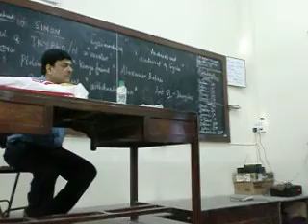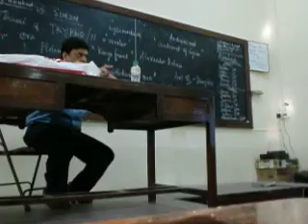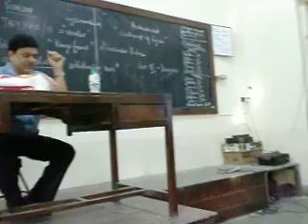MOW Farewell speech 2009-11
Memories of MOW Farewell Batch 2009-11. A Farewell Speech to our 2nd year MOW students.